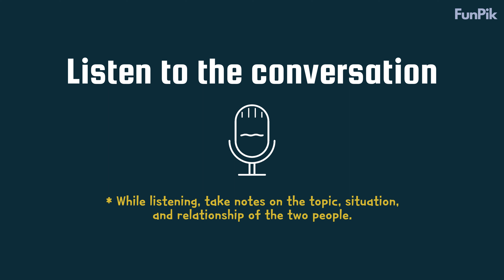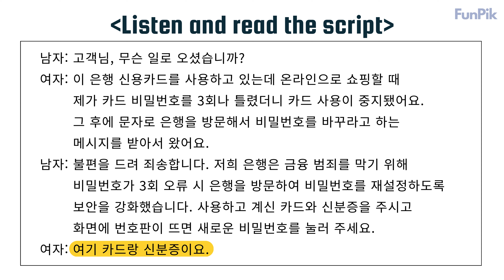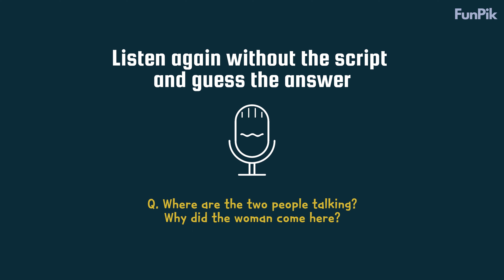Korean Listening Practice level 4 (#3)ㅣ한국어 듣기 연습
Listening to a lot of Korean is the best way to improve your listening skills.
Study with FunPik again today and improve your Korean!